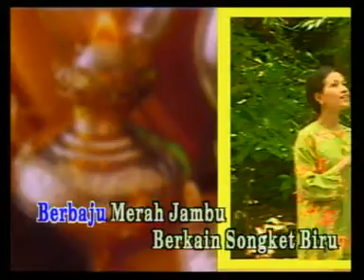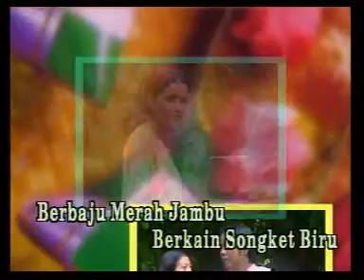L Ramlee & M Shariff - Hari Raya